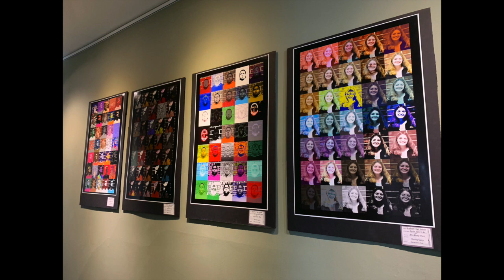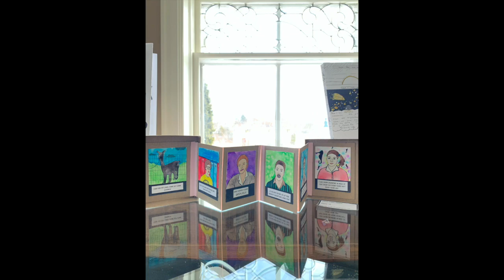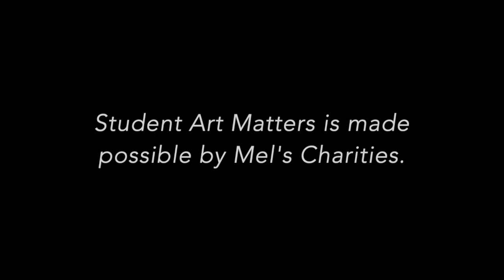Student Art Matters 2021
Grafton High School
Port Washington High School
Dunwiddie Elementary School
Lincoln Elementary School
Saukville Elementary School